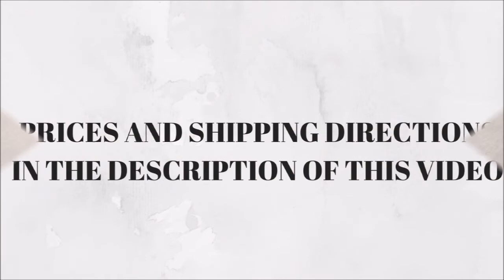Christmas Stocking Stuffers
Pennywise
Pinhead
Eleven

Mini Canvas with easels

$15 each plus $3.50 in shipping total of $18.50
 I can ship in the U.S. And Canada

WaterColor Paintings 8x10 Matted

Acrylic Painting On Watercolor Paper Matted

Mail:
2630 N. Dustin Ave. B-1

CREDITS

Logo Design